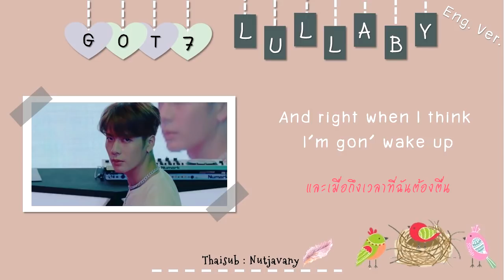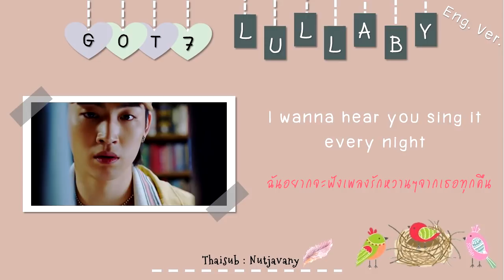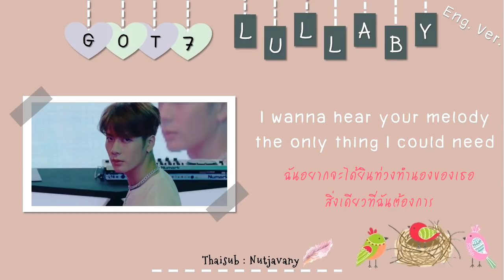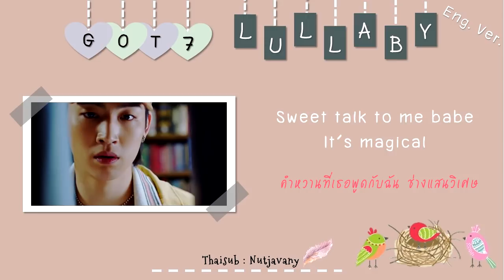[THAISUB] GOT7 - Lullaby (English Ver.)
Song : GOT7 - Lullaby (English Ver.)
// Korean Lyrics & Eng. Trans : Klyrics//
// Thai Lyrics & Thai Trans : Nutjavany//

ตอนแรกคิดว่าจะไม่ทำเพลงนี้เเล้ว แต่ทำสักหน่อยก็ได้ เพลง Lulluby เพราะทุก Ver เลย ชอบเพลงนี้มากๆ ท่าเต้นก็ดีงาม เนื้อเพลงเกากับเนื้อเพลงอังกฤษ แปลไม่เหมือนกันซะทีเดียว หากมีข้อผิดพลาดประการใดขออภัยไว้ ณ ที่นี้ด้วยนะคะ ^^

GOT7 - Present : YOU (3rd Album)
01. Lullaby *Title
14. Lullaby (Chinese Ver.)
15. Lullaby (Spanish Ver.)
16. Lullaby (Inst.)